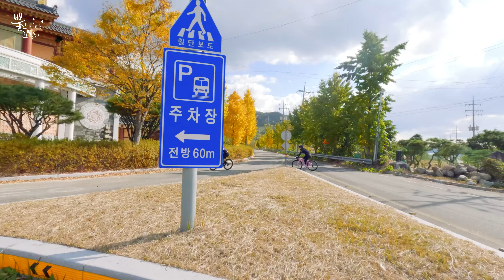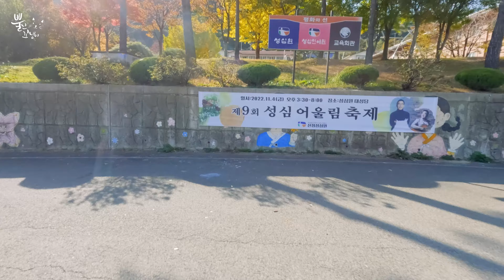무조건 끌바 새로운 국토종주자전거길 / 남강 경호강 자전거길 / 진주라이딩 / 산청라이딩 / 남강유등축제 / Korean tour ride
안녕하세요
뿔난꼬냉이입니다😺

국토종주 자전거길 신규 노선이 임시로 운영되어
진주 남강, 산청 경호강 자전거길을 다녀왔습니다
왕복 대략 90km라고 하는데
저희는 어쩌다보니 130km라이딩이 되었어요

남강유등축제도 잠시 구경하고 하모와 사진도 찍었답니다

항상 안전하고 즐거운 라이딩 되세요🤗🍂

ROUTE
산청-진주 루트